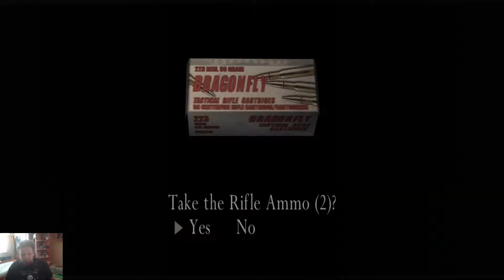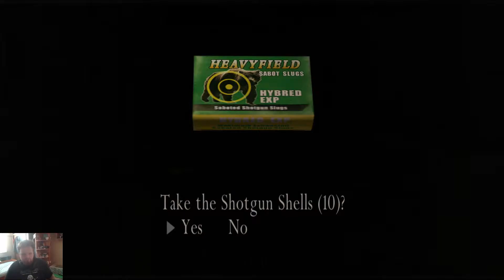A regenerátorok ellenszere. Resident Evil 4 végigjátszás 34.rész.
Gépem:
-Sharkoon gépház